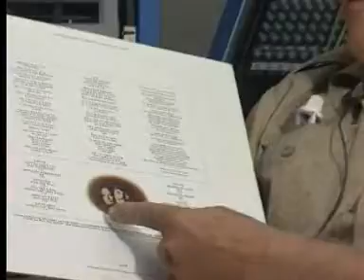Myrtle's Pies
A bonus cut from Biff Rose's DVD "Life Is Celebration."  An interview of Biff by Dan Raymond and a Smother's Brothers performance provided by Biff.